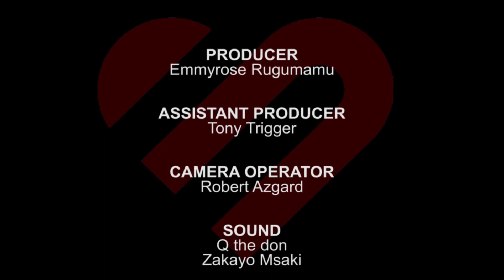kiulizo s02 epsd 01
Osmosis ikitokea mahali ulipo utafanya nini?